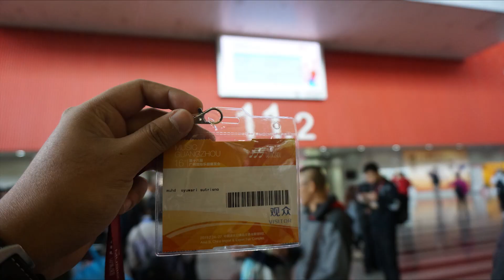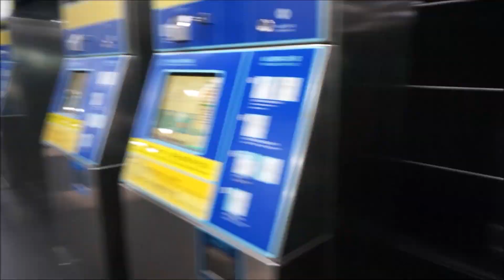My Music Trip 2019 to Guangzhou, China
Hello Guys !! This is my first music travel vlog video. This video will let you guys see the journey of my music trip. I hope you guys enjoy this video. Dont forget to Click the 'LIKE' and 'SUBSCRIBES" button. Please do “SHARE”  it too !! Cheers !!

Songs
-Winter Darkness (Original) – Syuwari Ritchie
- Come Together (Cover) – The Beatles

Sources :
1) Additional Videos

Gear & equipment

1) Audio Recording Equiment;
- Audio Sources (Sony Nex 5R & Samsung S7 Edge)
- Monitor Speaker ( Samson Studio GT)
- Monitor Headphones (Audio Technica ATH M20X )

2) Camera & Video editing Software
- Sony NEX5R

*This video is not been sponsored  and Im not endorsing any of the music instrument that i review or used. I don’t own the copyrights for any song & additional video that I used.